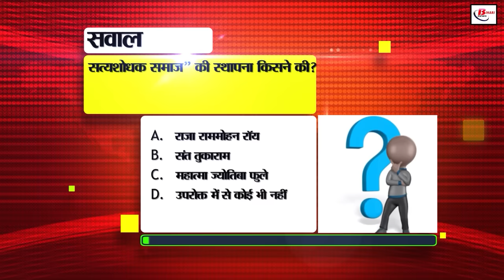Bihar News Live samachar of 23rd July 2024.Bihar Legislative Assembly,Special state status Bihar.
Bihar News Live samachar of 23rd July 2024.CM Nitish Kumar,Bihar Legislative Assembly 2024, special state status to Bihar, dragon fruit cultivation in Bihar,Weather of Bihar
1. Recruitment in Indian Navy, apply soon

2. Know what is special state status and why Bihar is demanding it

These days the demand for giving special state status to Bihar is in full swing. But do you know what is special state status and why special state status is being demanded for Bihar. If not, then let us tell you that the states which are backward on economic, social and geographical basis are given the status of special state. Those states come in the category of special state, where there is a large population density or tribal population. Also, that state is adjacent to the border of the neighboring country. On getting the status of special state, the money given by the Central Government, 90% is grant and ten percent is interest-free loan. Along with this, there is exemption in many other things like tax etc. The demand for giving special state status to Bihar is being made since the year 2005. Ever since Bihar and Jharkhand were divided into two separate states, the demand for giving it the status of a special state started rising.

3. Today in Bihar Tourism, we will talk about Baksar Fort

4. Government welfare hostel is being run for these children of the state

5. Today the Finance Minister will present the budget for 2024-25, know what things will be in focus!

6. Date of Horticulture Officer Recruitment Exam released

7. If you want unlimited voice calls and data, then this recharge plan of BSNL is the best

8. Amazing statue of Lord Vishnu found from 11th-12th century

9. The supplementary budget presented in the monsoon session will be discussed on this day

10. Now the operation of diesel-powered school buses will be stopped in Patna

11. Pankaj Tripathi will also be seen in the lead role along with Shraddha Kapoor in Stree 2

12. Farmers of the state are getting subsidy for dragon fruit cultivation

13. Know how to upload documents on DigiLocker

14. Today, Awadhesh Narayan Singh may be elected as the Chairman of the Legislative Council!

15. Once again the possibility of rain increased in the state

16. Deputy Chief Minister Samrat Choudhary inaugurated the Shravani fair

17. Keep the house current proof in this rainy season

18. Police recovered foreign liquor from a luxury car

19. The central government gave a clear answer on the demand for giving special state status to Bihar

20. RJD's retaliation on the central government's refusal to give special state status to Bihar

21. Many big Muslim leaders joined hands with Jansuraj

22. Members of the Brigade along with Congress Seva Dal are demanding 65% reservation in Bihar

23. Gautam Gambhir said this about his and Jai Shah's relationship

24. Today's date is recorded in the history of India for many reasons

25. In today's viral news, we will talk about the survey conducted regarding deaths during Covid

26. CM Nitish made this claim regarding the upcoming assembly elections